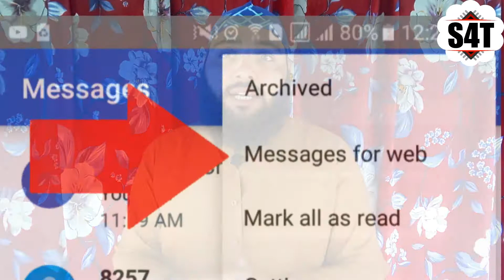Text Message from Web anywhere using Google Messages app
Text Message from Web anywhere using Google Messages app, and How to Use Google's Android Message to Send Message from Desktop or Laptop, its easy now,
Just one lesson,
We can do, but we stop why? I know I cant to explain, but I want, I know I can't do very well but I want. So always do new things, don't stop your self. Its one life enjoy.